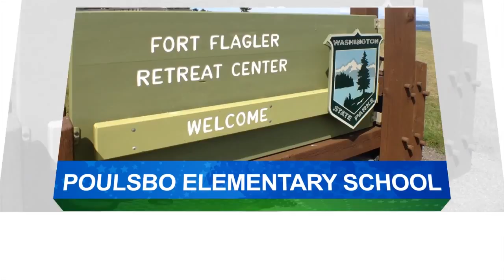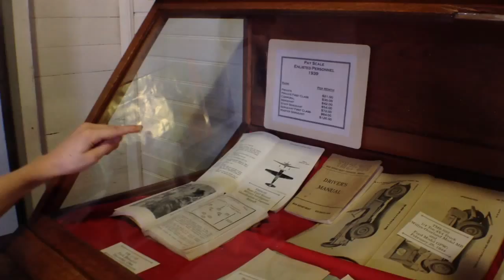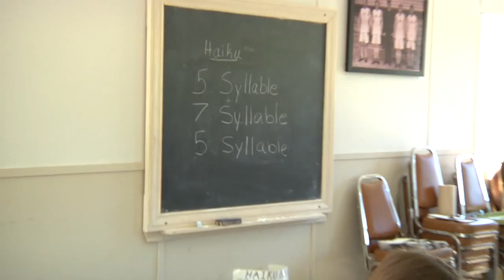PES Fort Flagler 2013